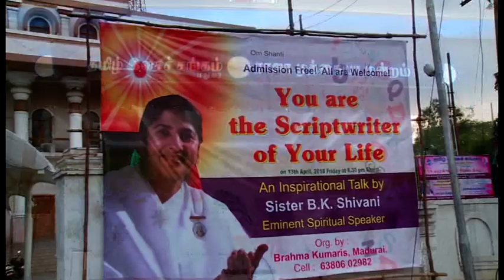You are the scriptwriter of your life part 1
you are the scriptwriter of your life